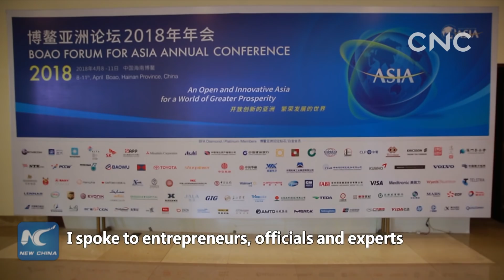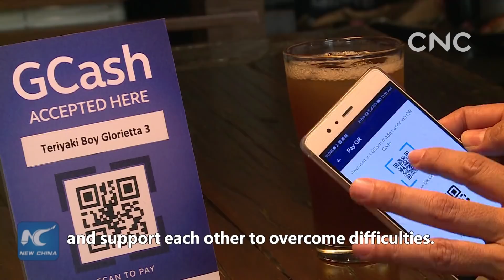SPOTLIGHT ON BOAO: Wide consensus on shared future for Asia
CNC reporter Liliana Worth went to interview delegates to the BFA, talking on the key factors and challenges in making a shared future for Asia and the world.